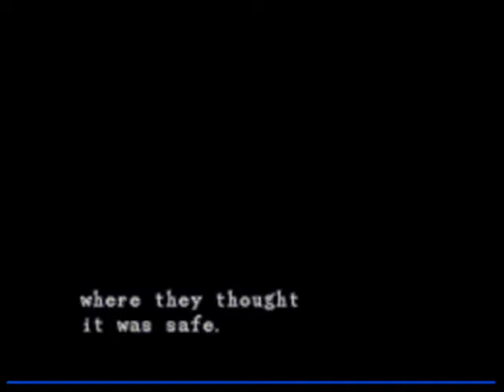RESIDENT EVIL DIRECTORS CUT-PSONE-Chris Redfield-Parte 25(Final)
Casos bizarros de assassinatos estão ocorrendo na cidade de Raccoon.Relátorios preliminares apresentam ocorrências de famílias sendo atacadas por um grupo de aproximadamente dez pessoas.As vítimas?Aparentemente,são comidas.A equipe Bravo tomou o controle das investigações,mas desapareceu.RESIDENT EVIL começa exatamente na procura por resposta. A equipe Alpha dos S.T.A.R.S(Esquadrão de Táticas Especais e Salvamento),um tipo de polícia especial da cidade,é designada para o caso.A busca começa nos arredores da floresta de Raccoon onde o helicóptero dos companheiros é encontrado.Estranhamente,parte do material de segurança ainda permanecia no loca;mais tarde ,todos conhecerão a verdade.Durante a procura,Joseph,um dos membros da equipe ,é atacado e morto por um cachorro zumbi.E daí em diante começa a aventura.